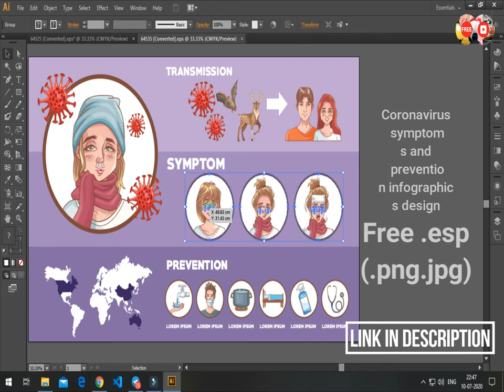Coronavirus Symptoms And Prevention Infographics Design free .eps/.ie (.png .jpg) link description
You can use for your bests views( Viewers concentration ). Is for fully FREE.
Free stock photos you can use everywhere. ✓ Free for commercial use ✓ No attribution required.

Download Link

You get more free footage on our channel @ INFINITY FOOTAGE

Thank You for Download